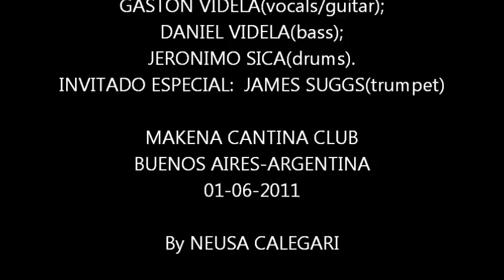THE POCAMADRE&JAMES SUGGS.MAKENACLUB.BUENOS AIRES.01-06-11.By NEUSACALEGARI!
THE POCAMADRE&JAMES SUGGS(trumpet-USA). MAKENA CANTINA CLUB. BUENOS AIRES-ARGENTINA. 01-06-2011.  By NEUSACALEGARI!